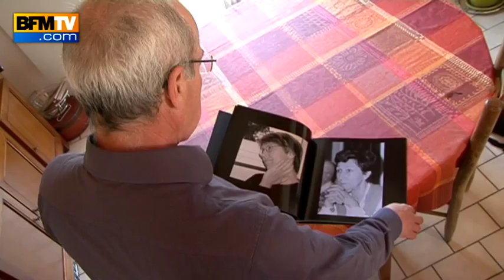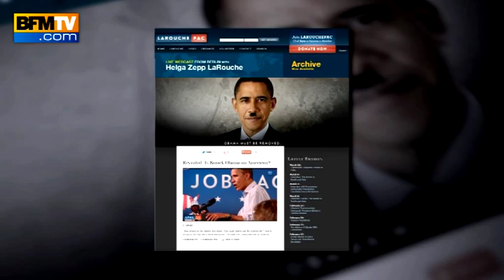Présidentielle : Jacques Cheminade accusé de dérive sectaire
À la tête du parti Solidarité et Progrès et officiellement en lice dans la bataille présidentielle, Jacques Cheminade reste un candidat controversé. Plusieurs parents l'accusent en effet de dérive sectaire. BFMTV a rencontré une famille dont le fils compte parmi les militants de ce parti.